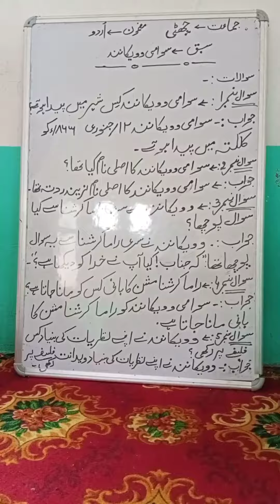class 6th. sub urdu.